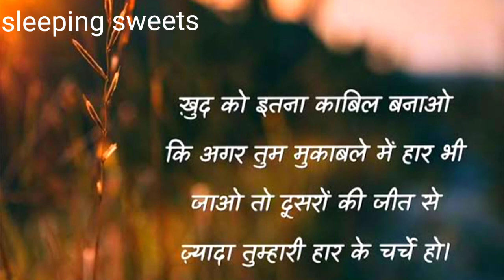खुद का महत्व ! motivation video!true line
खुद का महत्व । सत्य वचन ।